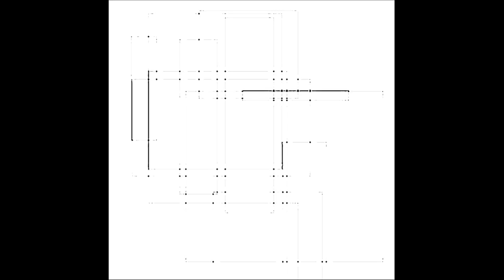Miquel Parera - nxVacuity002 - 1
Artist: Miquel Parera
Title: nxVacuity002 - 1
Album: nxVacuity002